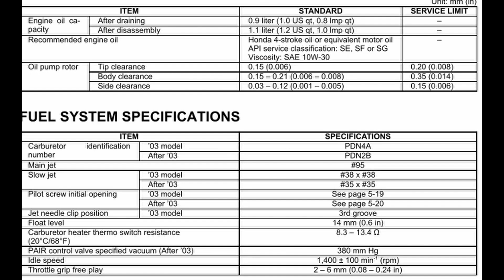HONDA XR125 XR125L SERVICE WORKSHOP MANUAL 2003 2004 2005 2006 2007 2008 +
8$

honda xr1250 service manual, honda xr125l service manual, honda xr1250 repair manual, honda xr1250 workshop manual, honda xr125l repair manual, honda xr125l workshop manual,